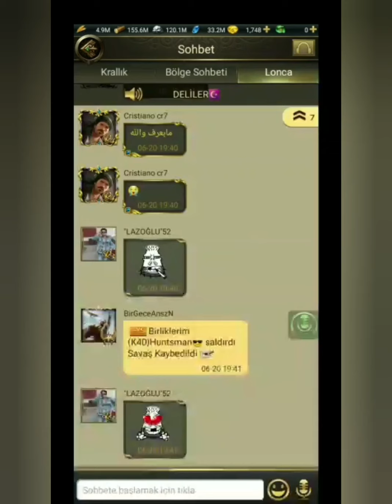K20 ve K40 BirgeçeAnsizin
Kale saldirsi